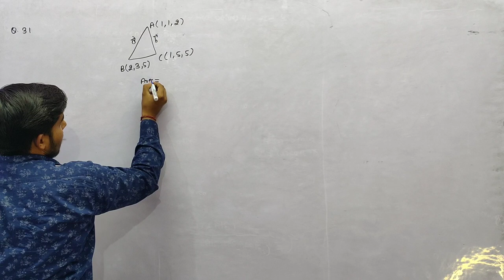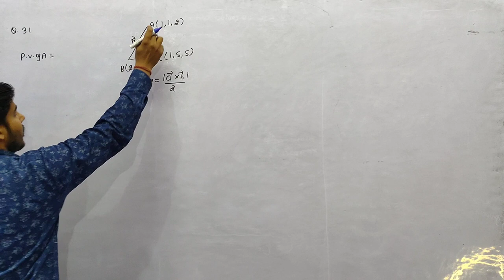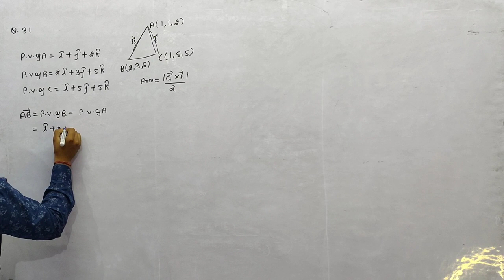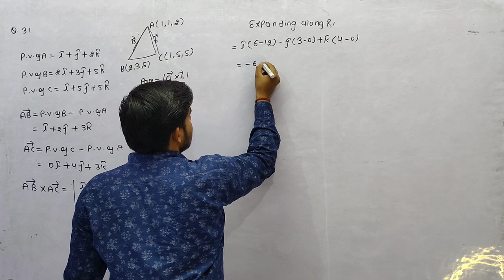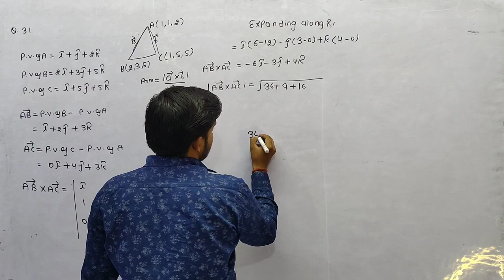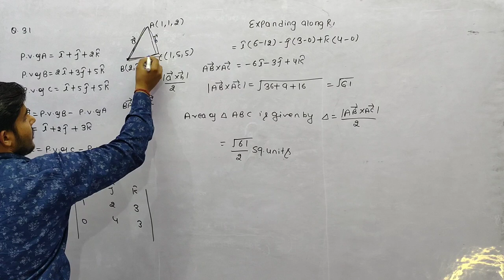Find the area of the triangle with vertices A(1, 1, 2), B2, 3, 5) and C1, 5, 5).